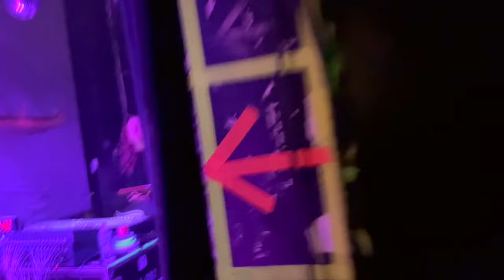Show Day Vlog! | Playing our biggest show yet!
Partnered with LoveChild Beauty

Dev xoxo